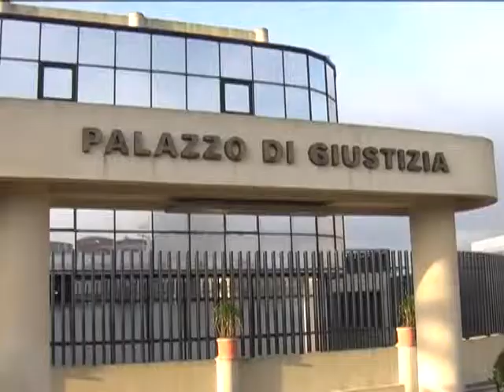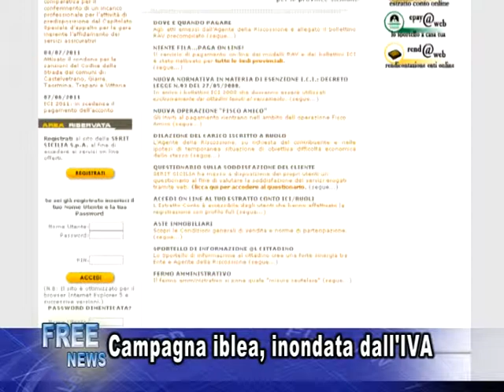tg 20 10 sera 1p#